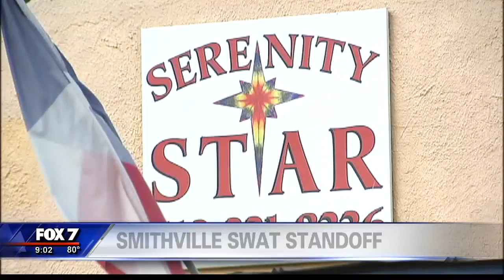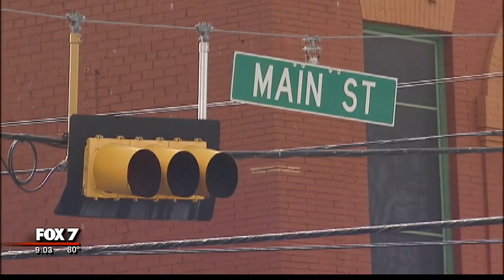Standoff at Serenity Star in Smithville ends peacefully | 10/2016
The Smithville Police Department has taken a man into custody after a standoff situation at the Serenity Star facility which has a restaurant attached to it called the Comfort Cafe.